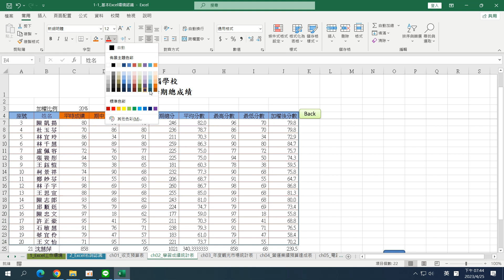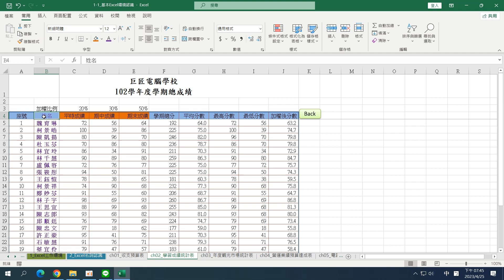04_Excel基礎02_週二電腦(112.04.25)：Shift功能鍵應用：1.選取相鄰資料2.選取連續資料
04_Excel基礎02_週二電腦(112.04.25)：
Shift功能鍵應用：1.選取相鄰資料2.選取連續資料